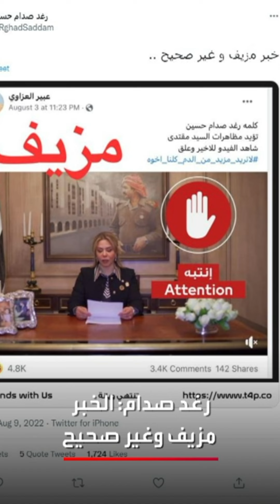الأخبار في دقيقتين | اعترافات قاتل "فتاة الشرقية".. و حقيقة تأييد رغد صدام حسين للصدر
الأخبار في دقيقتين:
🇪🇬 اعترافات مثيرة لقاتل الطالبة المصرية سلمى في
🇮🇶رغد_صدام_حسين ترد على أخبار حول تأييدها للصدر
⚽الاتحاد الدولي يدرس تغيير موعد انطلاق